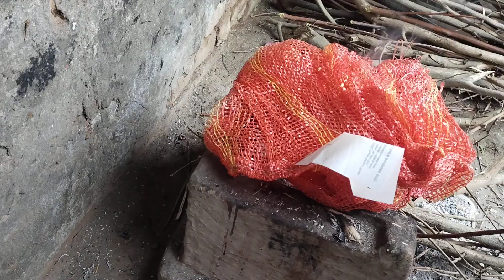ਚੁੱਲੇ ਪਰ ਅੱਗ 🔥🔥😱